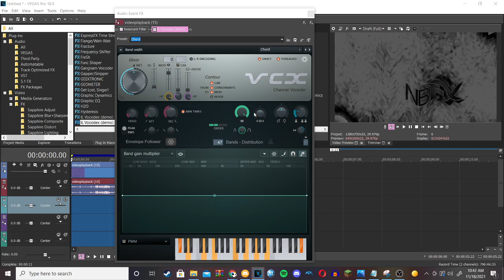How to make Black Hole Overdosed X